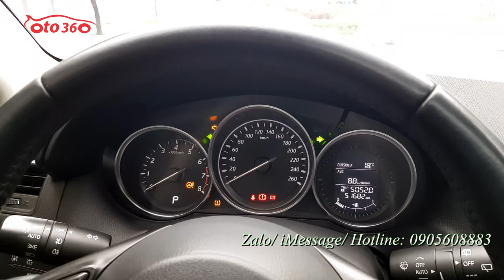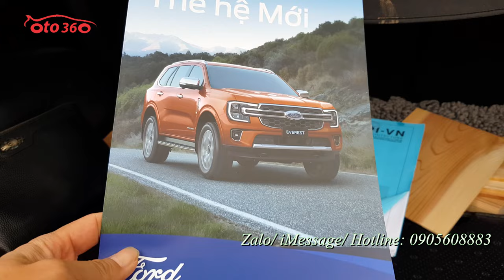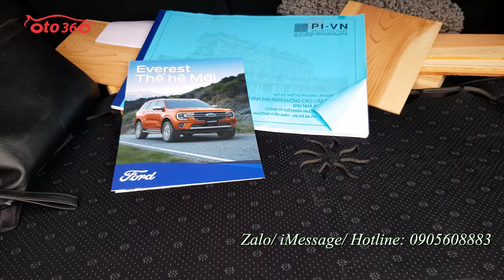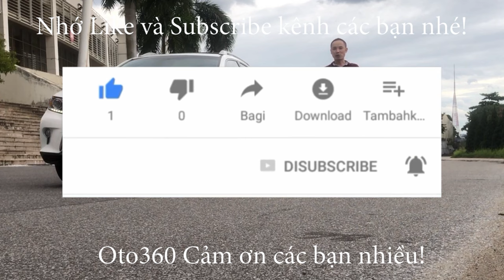Hơn 500 tr là sở hữu ngay chiếc xe CUV gầm cao 5 chỗ biển Hà Nội Mazda CX5 2015 AWD 2 cầu biển Hà Nô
Bán xe Mazda Cx5 2.0 AWD 2 cầu,sản xuất năm 2015 Tên tư nhân biển Hà Nội, 1 chủ từ đầu. Chạy hơn 5 vạn km.
Xe được trang bị: Động cơ 2.0 L, hộp số tự động, chuyển động AWD ( 2 cầu, 4 bánh Toàn thời gian) nội thất ghế Da cao cấp, ghế điện, sấy ghế 2 ghế trước. khóa thông minh Stas/stop,  vô lăng tích hợp các phím điều khiển, kiểm soát hành trình, ga tự động ( cruicontro ), đầu DVD, đã  lắp thêm màn hình Android, camera lùi, hệ thống âm thanh cao cấp  loa Bose. đèn pha bi xenon tự động, rửa đèn pha, đèn led ban ngày, cảm biến gạt mưa tự động , cửa sổ trời, gương chiếu hậu chỉnh điện gập điện tích hợp đèn báo rẽ, 2 ống xả thể thao, cảnh báo áp suất lốp, cùng rất nhiều tiện ích khác.
Cam kết xe không đâm đụng, ngập nước.